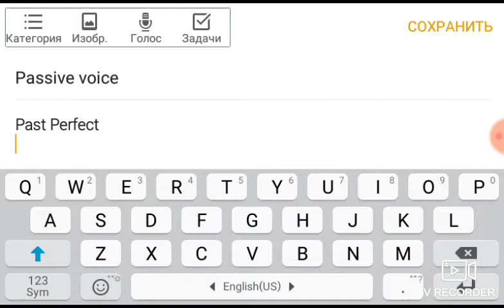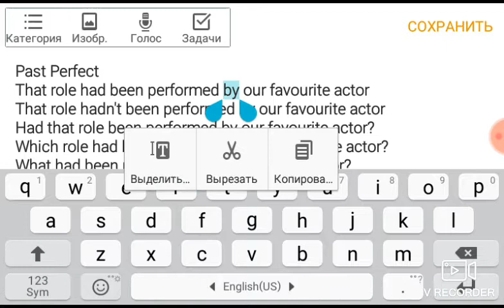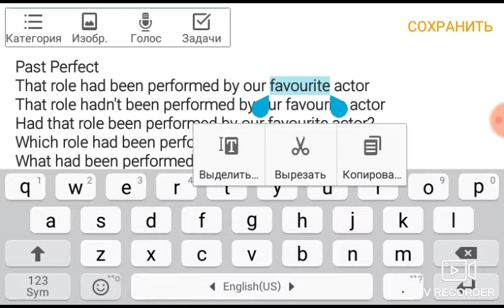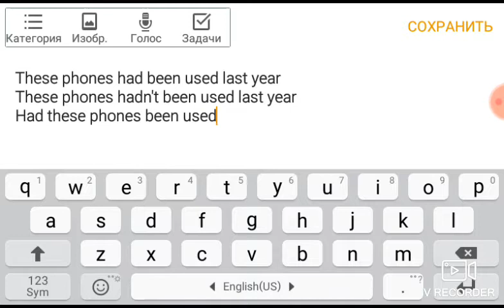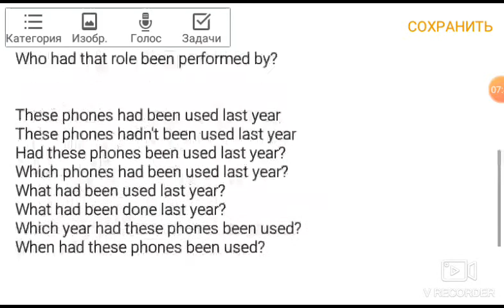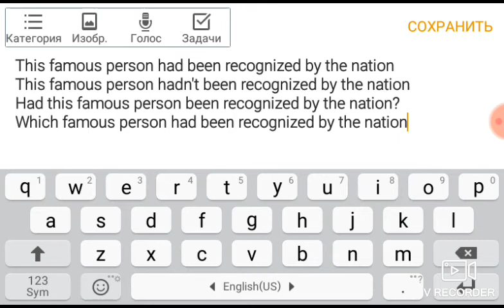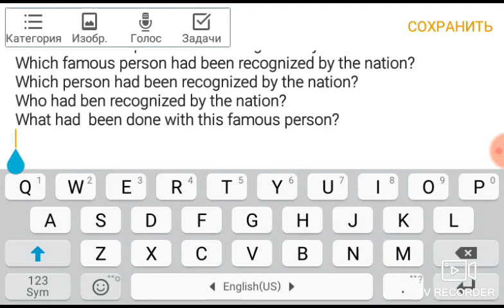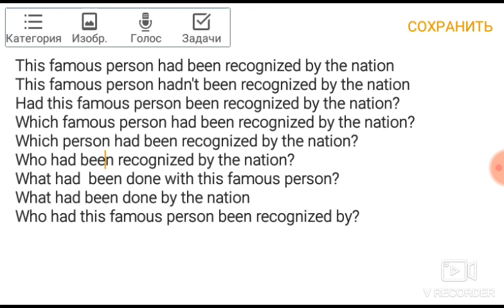Սովորենք անգլերեն/Passive Voice(Past Perfect)/Դաս 111